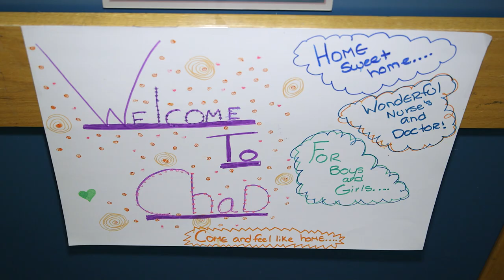The Essence of CHaD: Children's Hospital at Dartmouth-Hitchcock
Children's Hospital at Dartmouth-Hitchcock (CHaD) is committed to providing outstanding compassionate care for children and their families. Every kid is a CHaD Kid.